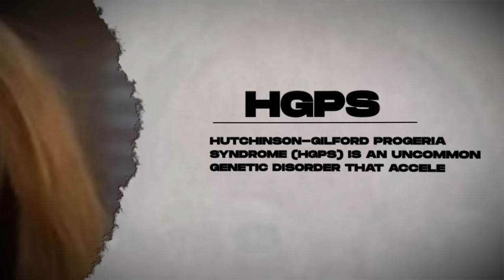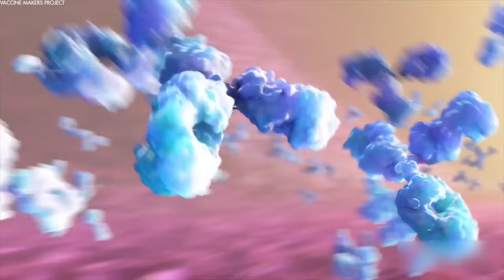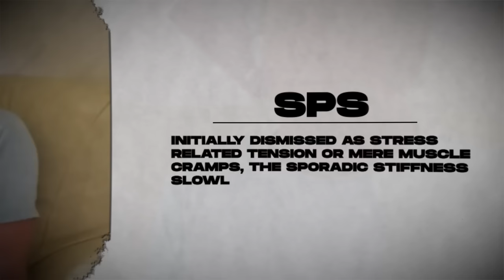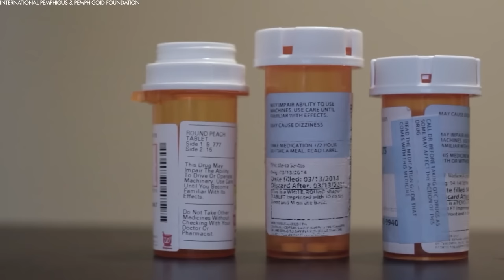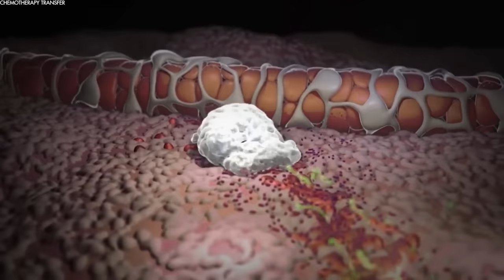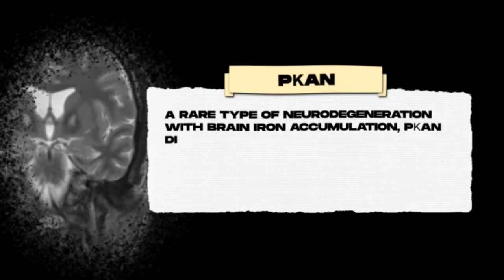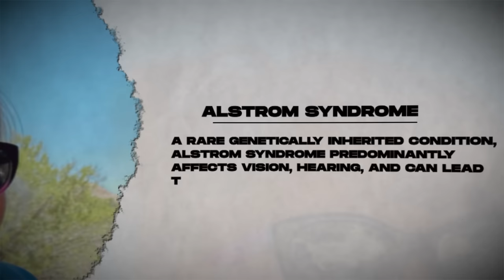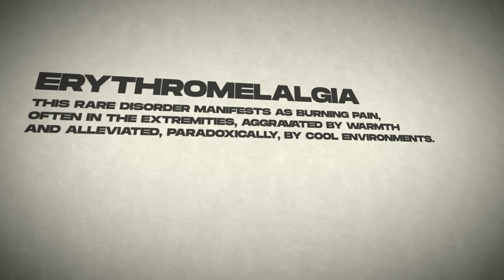15 People With Very Rare Diseases